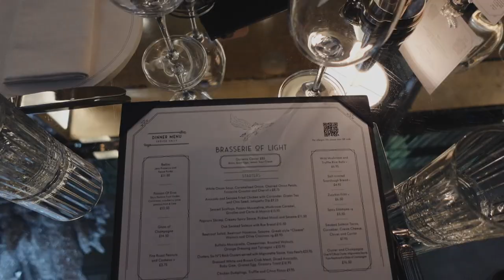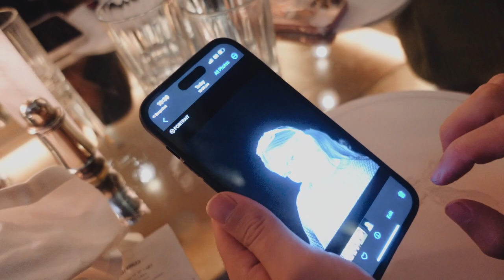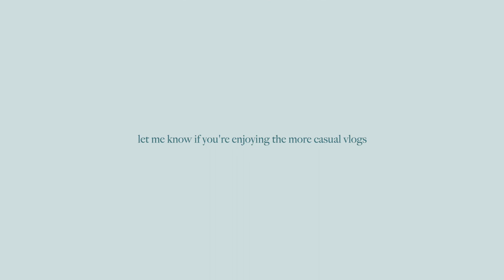pov: you’re staying with us in london